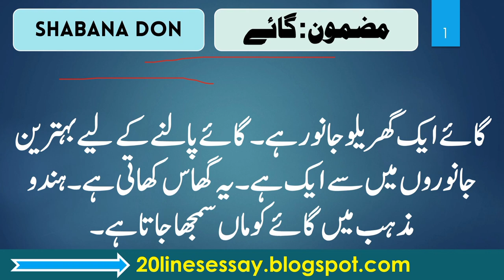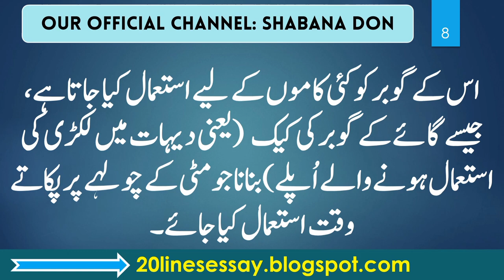Cow essay in urdu | Essay on cow in urdu for class 5 | Cow in Urdu Language